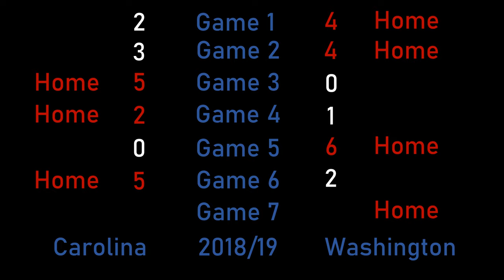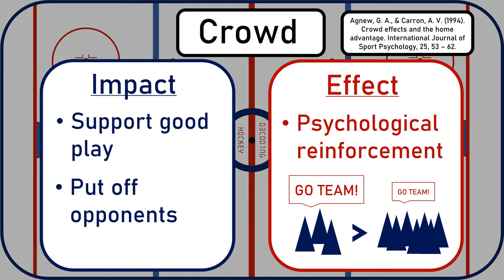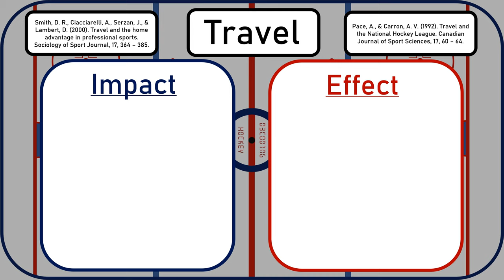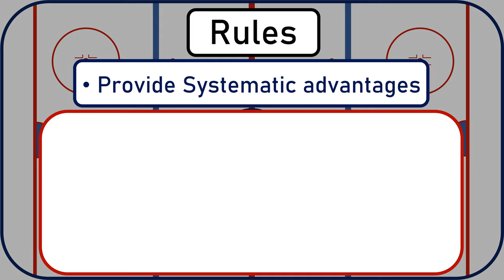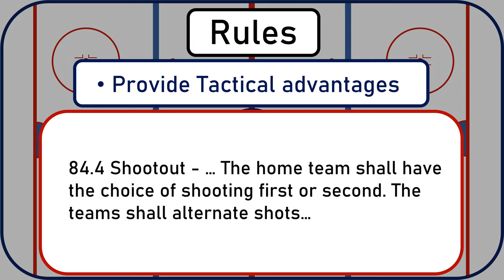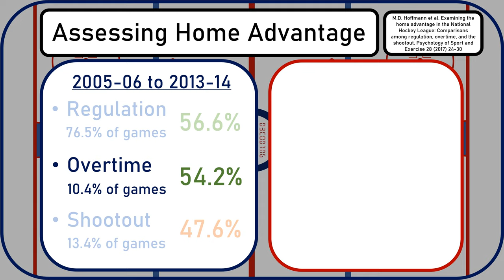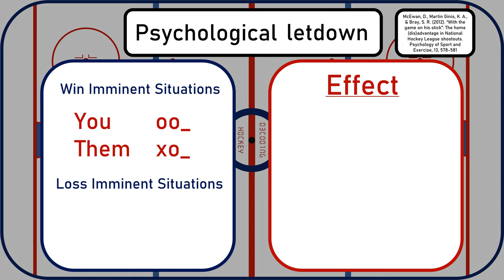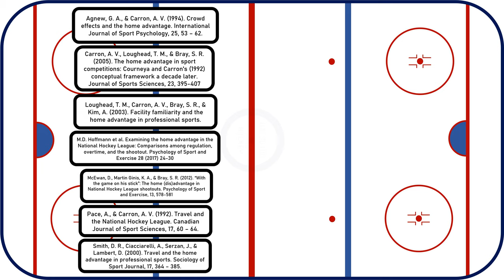Does home ice advantage exist? | Decoding Hockey Ep.2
Does playing at home give you a measurable advantage? In all situations?
Watch as D3COD1NG Hockey unpacks home advantage, and see how you can use it to your advantage.

This video was produced for a university assignment.
Footage is sourced and remains property of the various broadcasters of the NHL.
and the following academic sources

Follow @d3cod1nghockey on Twitter and Instagram!